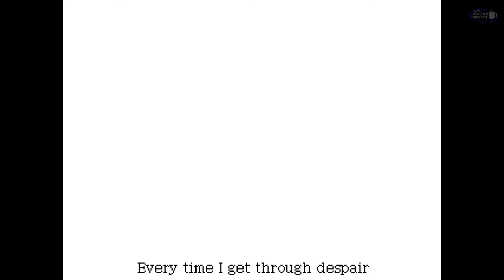in my MIND Playthrough - No Commentary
Old school/bullet hell shooter where you fight your emotions as boss battles.
It's a pretty cool concept even though i kinda sucked at the game.
There is a harder mode after the initial playthrough but i cant even get close to beating it.